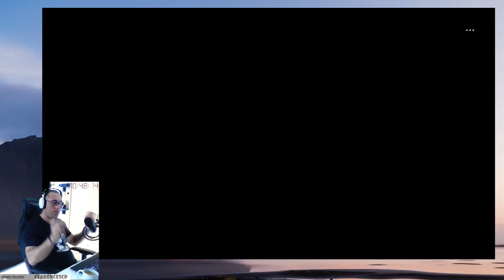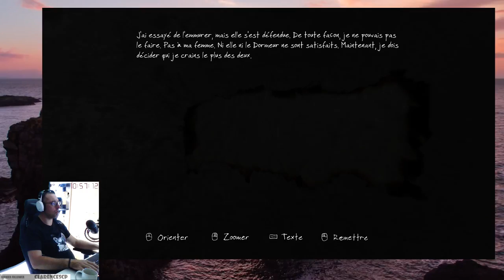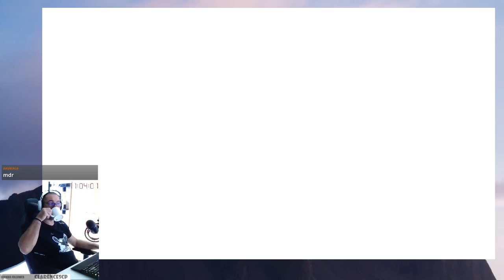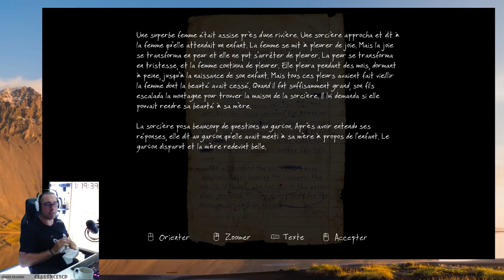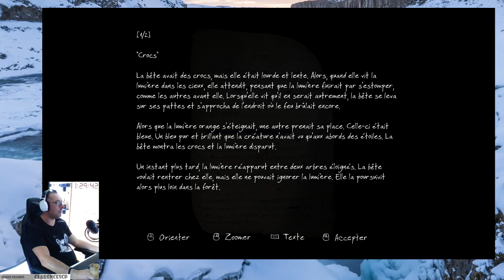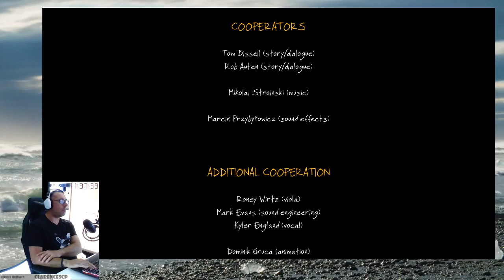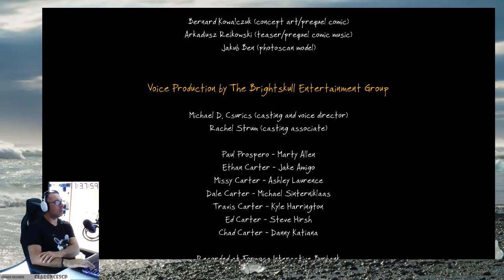The Vanishing of Ethan Carter : Une FIN inattendue! Bon matin, on prend le café ensemble?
N'oubliez pas de cliquer sur le petit pouce vers le haut 👍🏼

Des jeux moins cher en démat c'est ici que ça se passe ;)